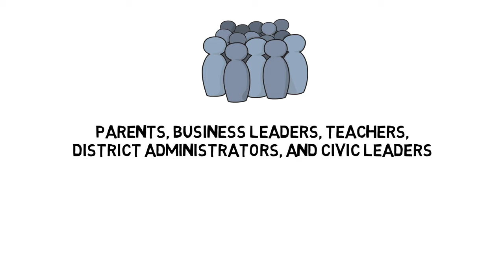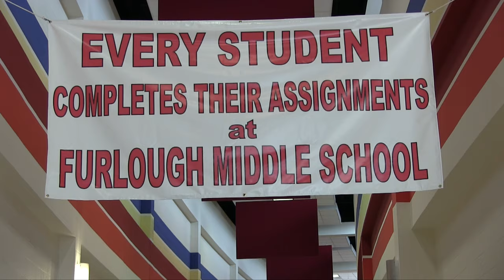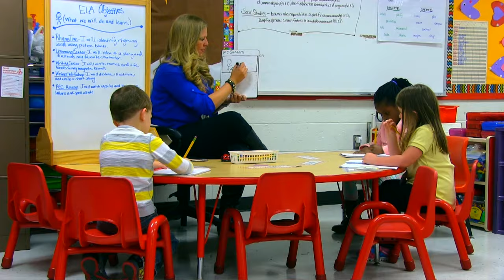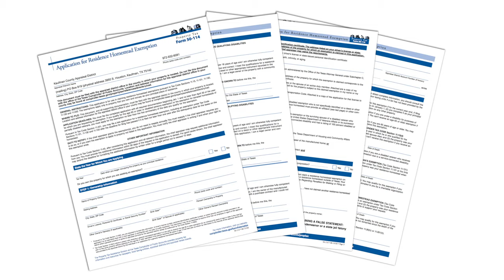2016 Terrell ISD Bond - K5 Model